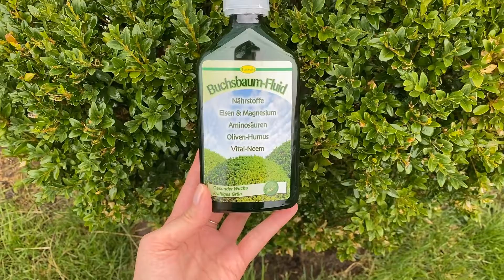Ingrasamant Boxwood Fluid - Sfaturi pentru utilizare si aplicare | Comunitatea Botanistii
Boxwood Fluid este un ingrasamant special formulat pentru nevoile specifice buxusului

Substante active: N 1.9 g/L, P 0.36 g/L, K 3 g/L, Fe, 0.06 g/L, MgO 1 g/L si substante vegetale

Boxwood Fluid contine oligoelemente esentiale din compostul de masline si neem, complexul NPK si este imbogatit cu Fe si Mg, fiind usor asimilabil de catre plante. Asigura plantelor o crestere viguroasa, sanatoasa si un verde intens. Este recomandat pentru o varietate de specii de plante vesnic verzi, inclusiv rododendron.

Boxwood Fluid se aplica atat prin pulverizare foliara, cat si prin udare la radacina, in perioada de vegetatie la interval de 2 saptamani.
Pentru utilizare foliara se recomanda sa se adauge 5 ml la 5 L apa. Se va pulveriza intreaga planta. Nu se recomanda aplicarea in timpul zilei, in conditii de soare puternic.
Pentru utilizare radiculara (udare la radacina) se recomanda sa se adauge 10 ml la 1 L apa.
In Comunitatea Botanistii gasiti ultimele sfaturi oferite de Expertii Plantelor de la Botanistii

Chapters
00:00 Intro
00:13 Preparare Solutie Boxwood Fluid
00:40 Aplicare solutie preparata
00:54 Sfaturi si Avantaje
01:13 Multumim!